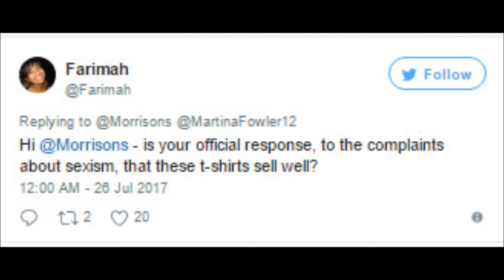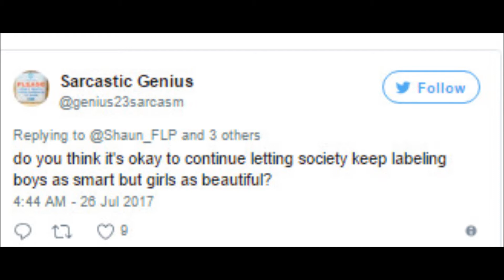Outraged mum slams 'sexist' kids T-shirts on sale in Morrisons - and supermarket's...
Outraged mum slams 'sexist' kids T-shirts on sale in Morrisons - and supermarket's response makes it even worse
The girls and boys are practically identical in terms of colour and style - but the wording is very different

An outraged mum has slammed supermarket Morrison's for selling 'sexist' clothing for kids.

Shelley Roche-Jacques was shopping for holiday clothes for her four children when she spotted the t-shirts.

She found two tops in the children's section which are almost identical in terms of colour and style - but the wording is very different.

The boys' version says 'Little Man, Big Ideas', while the girls version says 'Little Girl, Big Smiles'.

She also saw a boys' t-shirt with a 'King of the Castle' design and a girls' version with 'Pretty Little Me' text.

Shelley posted a photo of the items on Twitter along with a disapproving message.